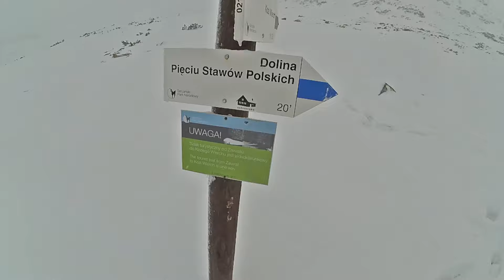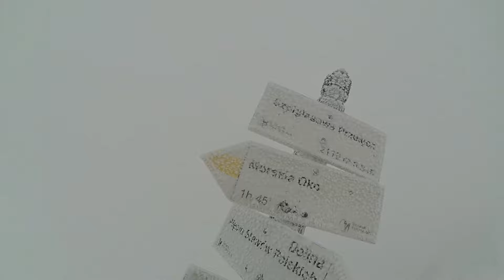Tatras mountain November 2017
Прогулянка засніженими високими Татрами Польщі в листопаді 2017. Ух замело.